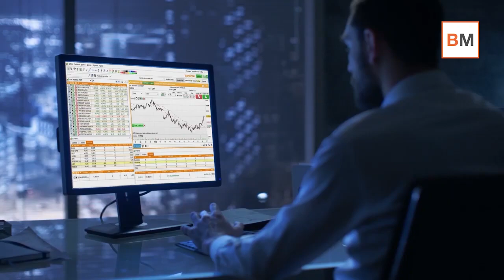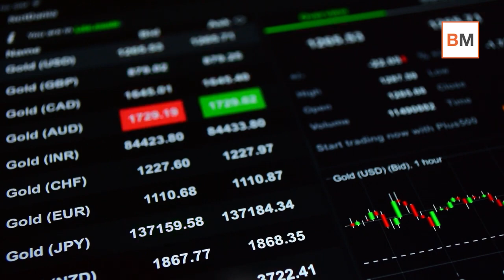Mercado Amigo - El escándalo del que nadie habla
Dos cosas llaman la atención del escándalo de la compra y venta de acciones por parte de miembros de la Fed, entre ellos su presidente, Jerome Powell. En primer lugar, que nadie habla de él. No aparece en las portadas de los medios, ni en los informes de expertos… pese a la gravedad de lo que está ocurriendo. En segundo lugar,  que todo esto ha saltado cuando faltan apenas cuatro meses para que concluya el mandato de Powell, por lo que realmente parece una campaña bien orquestada para que no sea reelegido.